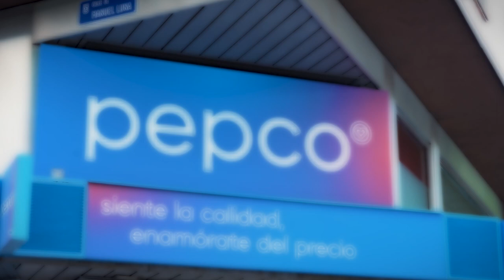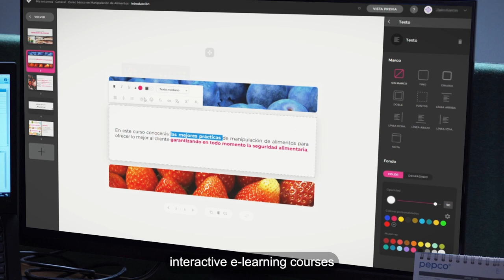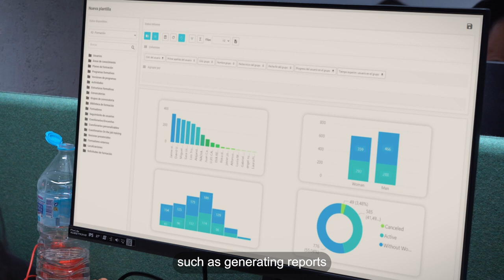How to create and manage a bespoke training experience for Pepco Iberia global team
With 2,500 employees and a goal of hiring 1,000 more per year, Pepco Iberia needed an e-learning solution catering to their expanding team's needs. This meant developing and managing personalized content based on department, position, and language for a diverse workforce based both in the office and in-store.

Pepco explains how they achieved this and boosted completion rates to almost 84% with isEazy.